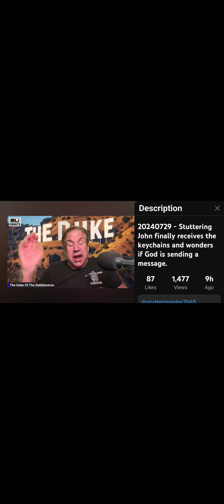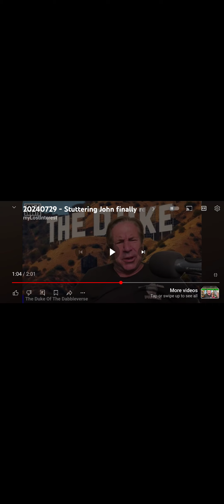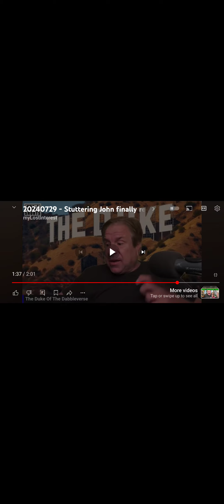Stuttering dummy gets his key chains after 3+months and he still screwed them up